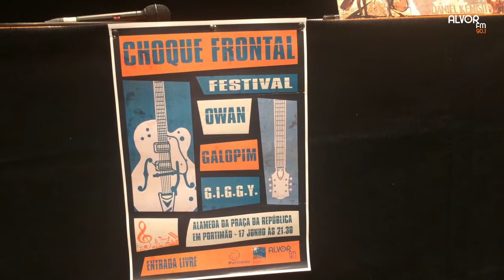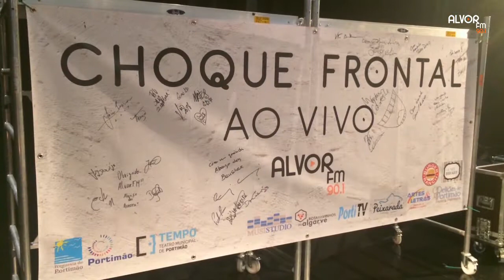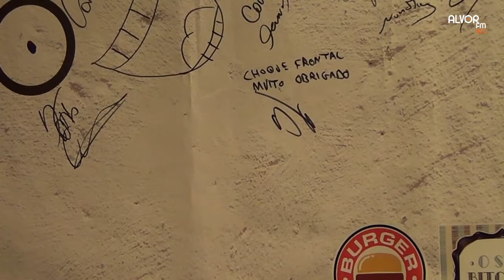Programa Choque Frontal ao Vivo com Daniel Kemish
TEMPO Teatro Municipal de Portimão - Maio 2017
Alvor FM